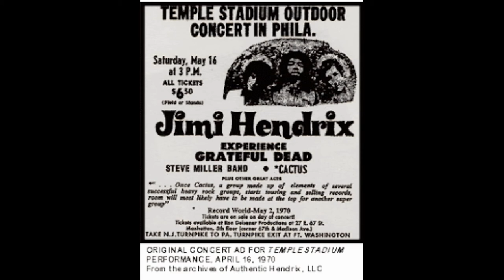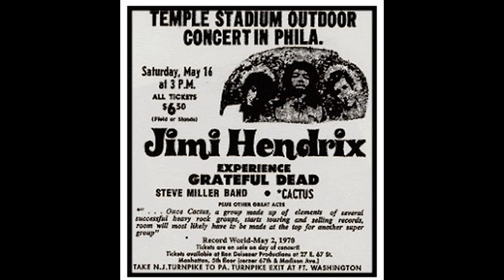Cactus // Live 1970 // The Birth of Cactus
A historic vintage live show unearthed from the archives of the very first public performance by Cactus, appearing on a bill with The Jimi Hendrix Experience, Grateful Dead and Steve Miller Band! This is where it all began for the quartet dubbed "The American Led Zeppelin" - vocalist Rusty Day, guitarist Jim McCarty, bassist Tim Bogert, and drummer Carmine Appice!  The the three tracks featured here : Opening Jam / No Need To Worry / Parchman Farm

Recorded Live : May 16, 1970 @ Temple Stadium, Philadelphia, Pennsylvania.

hashtags # for search results purposes only : The Rockets The Beatles Ringo Starr George Harrison John Lennon Paul McCartney Wings Classic Rock Garage Rock 60s Psychedelic rock The Rolling Stones Grateful Dead The Who Pink Floyd Eric Clapton Cream Hot Tuna Jorma Kaukonen Gov't Mule Warren Haynes Black Sabbath Pink Floyd Simon And Garfunkel The Kinks HotRockinJohnny Lynyrd Skynyrd Allman Brothers Band Dickey Betts Deep Purple Joe Bonamassa Ted Nugent  Woodstock 1969 Jefferson Airplane Boston More Than A Feeling Peter Frampton Comes Alive One More From The Road Rod Stewart Aerosmith Kansas Steely Dan Uriah Heep Vanilla Fudge Jeff Beck Badfinger Ted Nugent Amboy Dukes Traffic  Jerry Garcia Bob Weir Phil Lesh Bad Company Beach Boys Billy Joel Bob Dylan Bob Bob Seger Silver Bullet Band Dark Side Of The Moon Cat Stevens Country Joe & The Fish Neil Young Crazy Horse Canned Heat Charlie Daniels Band Chicago Terry Kath Creedeence Clearwater Revival AM Gold FM Radio Crosby, Stills & Nash Dave Mason David Gilmour Dickey Betts Duane Allman Dire Straits David Bromberg Derek & the Dominos Doobie Brothers The Eagles Doors Edgar Winter Group Johnny Winter Elvin Bishop Group The Band Levon Hem Rick Danko The Last Waltz Emerson, Lake & Palmer Greg Lake Keith Emerson Carl Palmer Electric Light Orchrestra Fleetwood Mac Stevie Nicks Peter Green Flying Burrito Brothers Foreigner Foghat Ozzy Osbourne Tony Iommi Frank Zappa Mothers of Invention Free Gordon Lightfoot Gram Parsons Gregg Allman Grand Funk Railroad George Thorogood & the Destroyers Guess Who Henry Paul Band The Outlaws Hughie Thomasson Ronnie Van Zant Gary Rossington allen Collins Billy Powell Leon Wilkeson Artimus Pyle Bob Burns Ed King Rickey Medlocke Southern Rock Rock & Roll Humble Pie Heart Ann Wilson Nancy Wilson Beach Boys Brian Wilson Jack Casady Jefferson Airplane Starship Grace Slick Paul Kantner J. Geils Band Jackson Browne James Gang Joe Walsh James Taylor Cat Stevens Jim Croce Joe Cocker 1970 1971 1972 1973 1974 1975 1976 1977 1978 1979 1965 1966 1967 Summer Of Love 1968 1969 John Entwistle John Denver Gordon Lightfoot  Joni Mitchell John Fogerty John Mayall The Bluesbreakers Mick taylor Joni Mitchell Janis Joplin Big Brother & the Holding Company Jethro Tull Ian Anderson Martin Barre Jeff Beck Joe Walsh Glenn Fry Johnny Cash Kansas Kerry Livgren Keith Richards Mick Jagger Charlie Watts Bill Wyman Ron Ronnie Wood The Kinks Dave Davies Ray Davies Kim Simmonds Savoy Brown Kiss Ace Frehley Peter Criss Gene Simmons Paul Stanley Leon Russell Lovin' Spoonful Leslie West Mountain Linda Ronstadt Little Feat Moby Grape Montrose Sammy Hagar Marshall Tucker Band Doug Gray Toy Caldwell Moody Blues The Outlaws Papa John Creach Paul Butterfield Blues Band Paul Simon Pete Townshend Roger Daltrey Keith Moon The Who Poco Pat Travers Band Peter Frampton Robin Trower Robben Ford Rory Gallagher Taste Carlos Santana Scorpions Steppenwolf  T. Rex Blues Project Mamas & The Papas Monkees Seeds Sonics Three Dog Night Tommy Bolin Tommy James Shondells Ten Years After Alvin Lee Amboy Dukes Byrds Hollies Yardbirds Thin Lizzy Tom Petty Heartbreakers Van Halen Eddie Van Halen David Lee Roth Uli Jon Roth Vanilla Fudge Van Morrison Jim Morrison Syd Barrett Roger Waters David Gilmour Yes Steve Howe Jon Anderson Chris Squire ZZ top Billy Gibbons Dusty Hill Frank Beard Alice Cooper BTO Bachman Turner Overdrive Bad Company Country Joe & the Fish AM gold fm radio flashback rock and roll hotrockinjohnny  born to be wild 8 track 8-track cassette tape lp record vinyl 45 rpm single mono stereo remastered HD high definition HD-High-definition high quality HQ HQ-high-quality concert bootleg recorded live in concert Paul Rodgers Jeff Beck steven tyler steve winwood stevie ray Vaughn double trouble johnny van zant joe perry Tom Scholz brad delp  38 Special Arlo Guthrie Atlanta Rhythm Sectionbarefoot jerry tommy crain blind faith elvis Presley blue cheer marty balin blues magoos Brian Setzer Buffalo Springfield Commander Cody His Lost Planet Airmen Def Leppard Dire Straits  Eddie Money Electric Prunes  Flying Burrito Brothers Frank Marino Mahogany Rush Gary Hoey poppa chubby  good rats Goose Creek Symphony barefoot jerry gordon lightfoot randy rhoads grinderswitch geezer bulter bill ward 70s 1970s 60s 1960s 80s 1980s Guns N' Roses Herman's Hermits humble pie steve marriot   Jim Morrison Syd Barrett Govt Mule Dead And Company Phil Lesh and Friends Fillmore East West